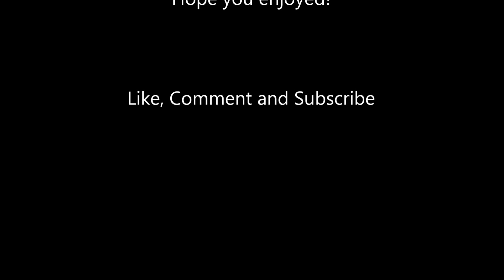FlashFlight | Light Up Flying Disc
I made this video to you that are wondering what a FlashFlight actually is.

IMPORTANT: In real the light is much brighter. (my camera sucks)